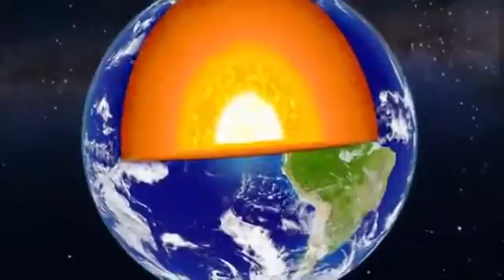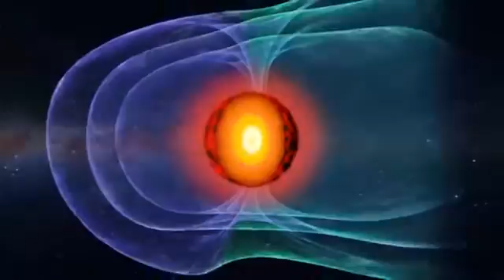The Day the Moon Was Gone Documentary ✪ The Universe Documentary Channel